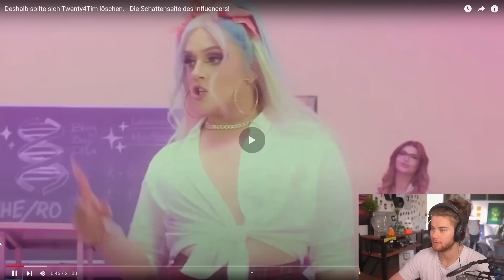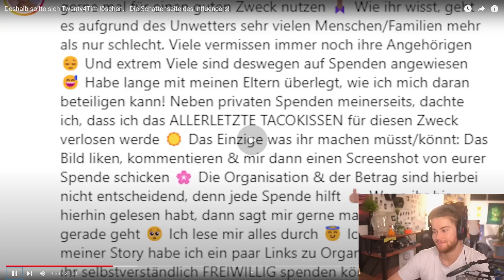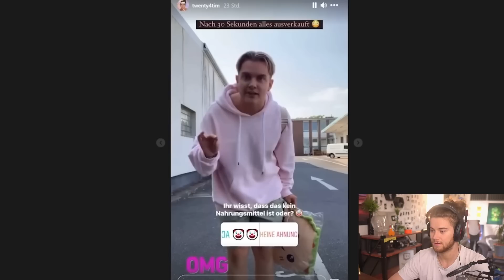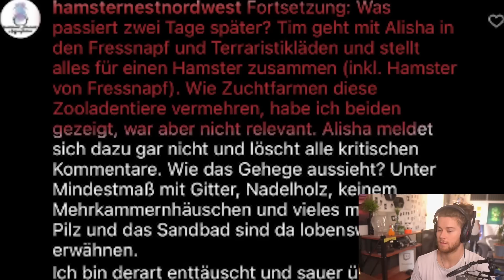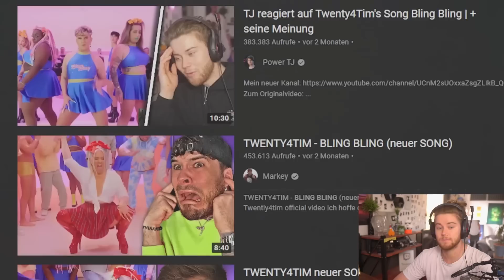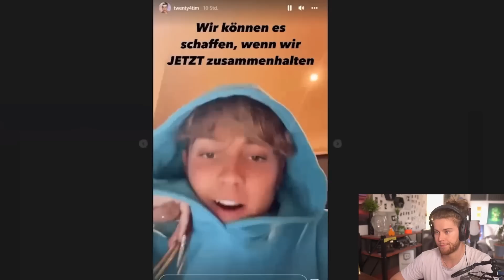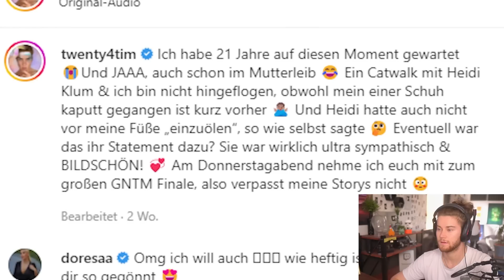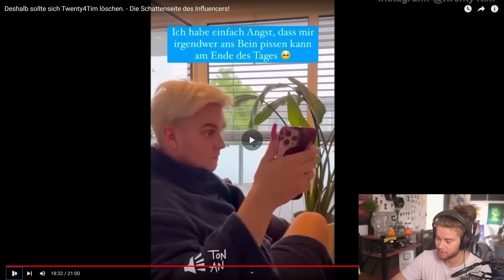Twenty4Tim's weirder "sie will sich mich nicht für mich ausziehen Prank" den keine gecheckt hat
Wir haben auf @AlphaKevin  reagiert.

TimJacken